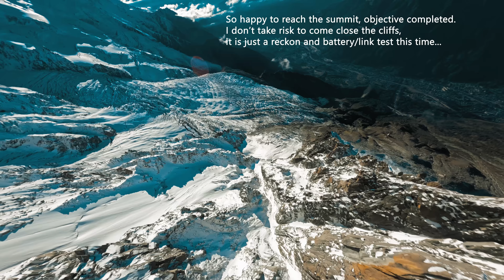FPV Drone extrem long range | From Chamonix (1030m) to Aiguille du midi (3842m), French Alp | 4K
Digital FPV drone : HGLRC Rekon 6 Vista
TBS Crossfire Nano Rx
GoPro Hero11 Mini with ND filter
6S Li ion Battery 4000 mAh
Radiomaster tango 2 TBS v3
Antenna truc RC
TBS Crossfire MICRO TX V2
DJI FPV Goggles V2
Truc RC X² air for Goggles v2